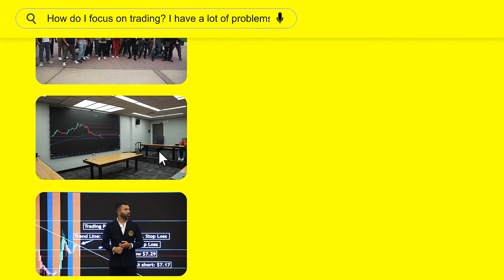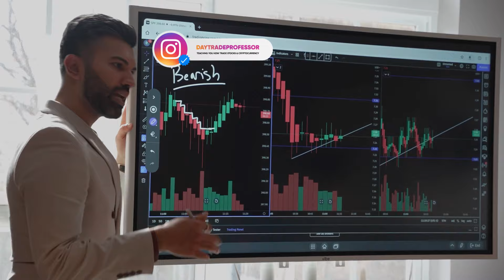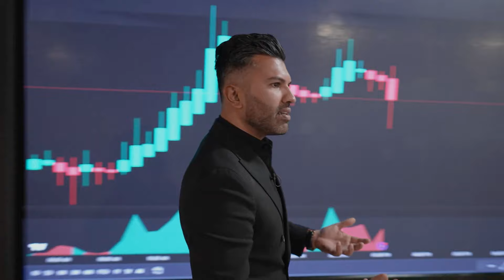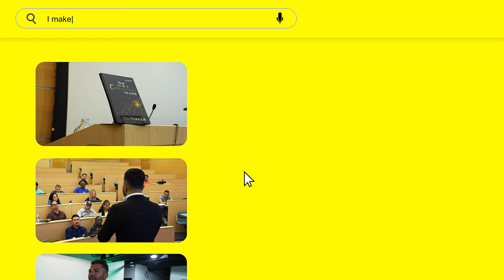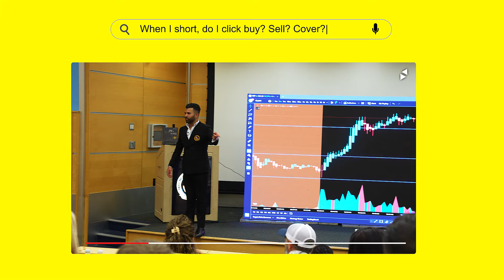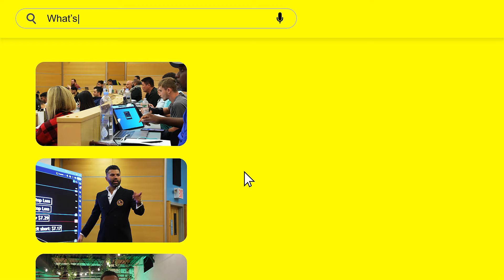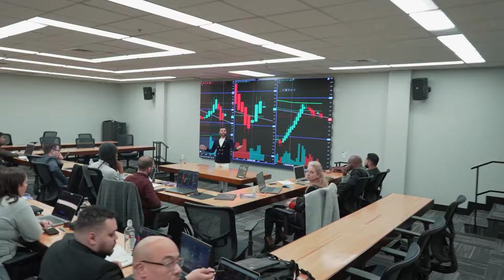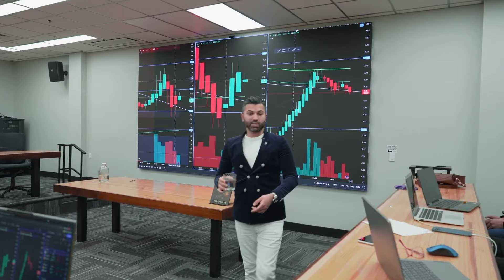Mastering Stock Market Trading: A Comprehensive Classroom Guide Part 10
Join us in this engaging and informative video where we take you through a complete trading classroom experience! Learn the essentials of stock market trading, from the basics to advanced strategies, with our expert instructors. We'll cover technical analysis, fundamental analysis, risk management, and much more. Perfect for beginners and seasoned traders alike, this video is designed to enhance your trading skills and boost your confidence in the stock market. Don't miss out on this opportunity to learn from the pros and take your trading to the next level!

In this immersive video, we transform our virtual classroom into a vibrant trading hub, where you'll learn the intricacies of stock market trading from seasoned professionals. Starting with a solid foundation, we delve into the fundamental principles that underpin the stock market, ensuring you understand key concepts such as supply and demand, market cycles, and economic indicators.

Next, we transition into technical analysis, where our instructors demonstrate how to read and interpret various chart patterns, indicators, and signals. You'll gain hands-on experience with tools like moving averages, MACD, RSI, and learn how to apply them to identify potential trading opportunities.

Fundamental analysis is also covered in depth, where we teach you how to analyze company financials, read earnings reports, and evaluate industry trends to make informed trading decisions. We'll show you how to balance technical and fundamental analysis to create a robust trading strategy.

Risk management is a crucial aspect of trading, and we emphasize its importance throughout the video. Our experts will guide you on how to set stop-loss and take-profit levels, manage your portfolio, and develop a trading plan that minimizes risk while maximizing potential returns.

To ensure a comprehensive learning experience, we include real-life trading scenarios, case studies, and interactive Q&A sessions. By the end of this video, you'll have the knowledge and confidence to navigate the stock market effectively and enhance your trading performance.

Teaching You How to Trade Stocks & Cryptocurrency.

Live shows every Tuesday and Friday at 8pm est & 9pm Est on Instagram.